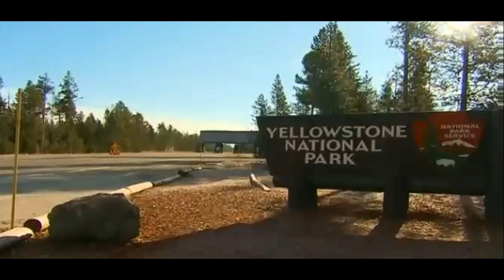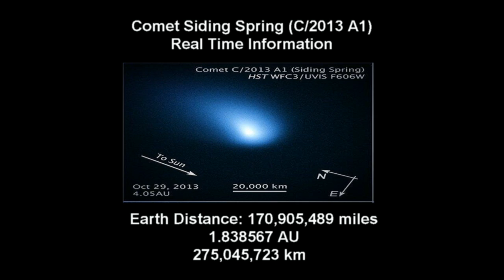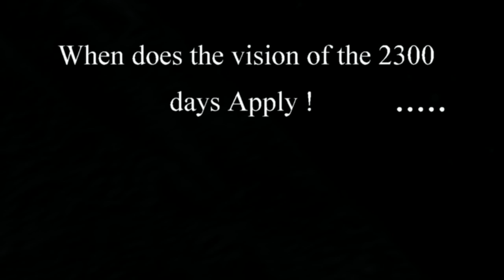Comet SIDING SPRING Was Ison"s Death Planned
Comet Siding Spring (C/2013 A1)

Discovered in January of last year, it was quickly established that Comet Siding Spring (C/2013 A1) was going to pass 'very' close to Mars on October 19th this year.

Real Time Information

Mars Distance: 248,140,657 miles
2.669448 AU
399,343,677 km
Speed:
Actual travelling speed through space relative to the Sun.  67,085.91 mph
29.99 km/s
107,964.31 km/h
Sun Distance: 183,485,070 miles
1.973896 AU
295,290,597 km
Earth Distance: 169,660,881 miles
1.825178 AU
273,042,721 km
Right Ascension:
 03h 24m 02.5s
Declination:
 -31° 56' 50.0"
Constellation:  Fornax
Estimated Visual Magnitude:  11.97